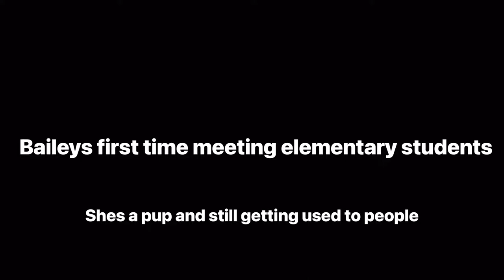Kiddos meeting Bailey moyen poodle puppy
Elementary kids meeting Bailey a moyen poodle puppy